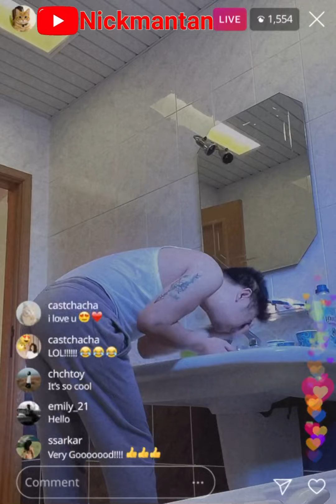MY QUARANTINE DAY